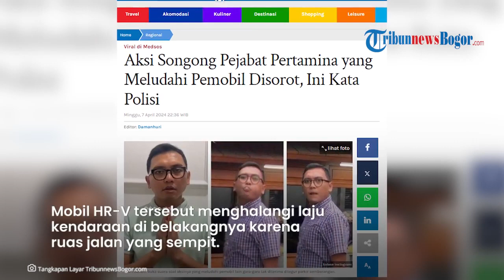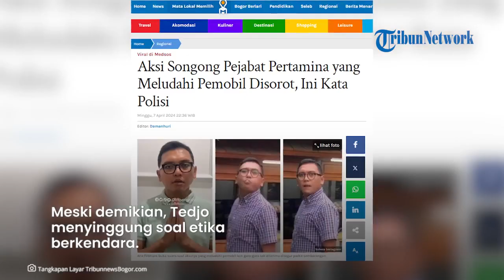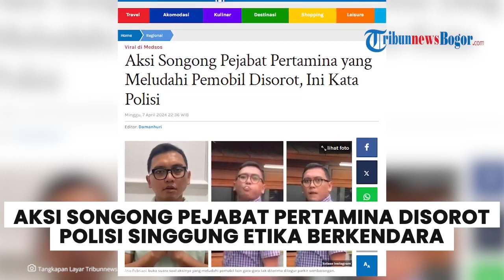BIKIN GELENG KEPALA! Aksi Tak Patut Pejabat Pertamina Kian Disorot, Polisi Singgung Etika Berkendara